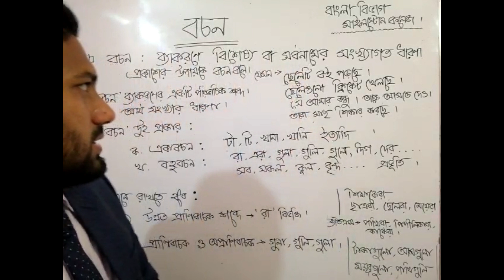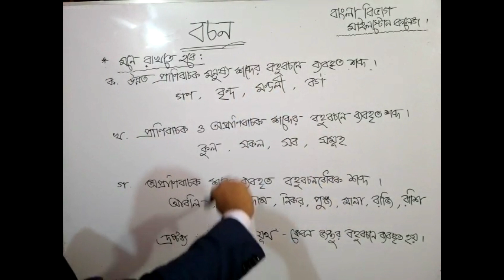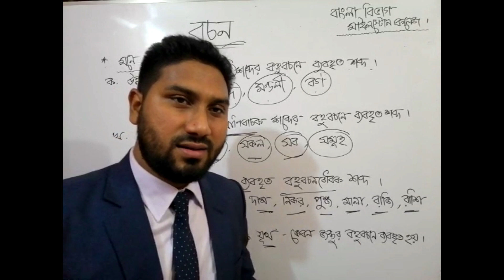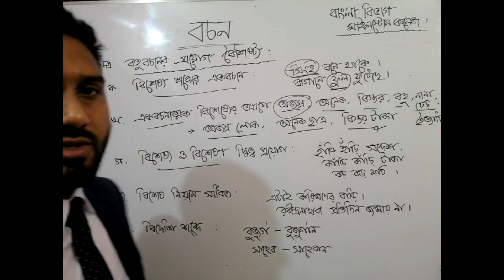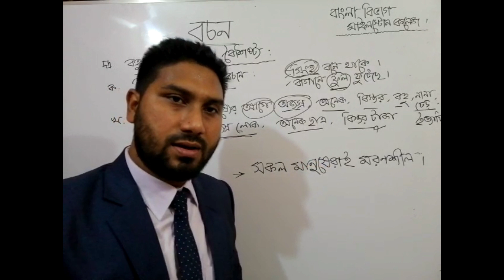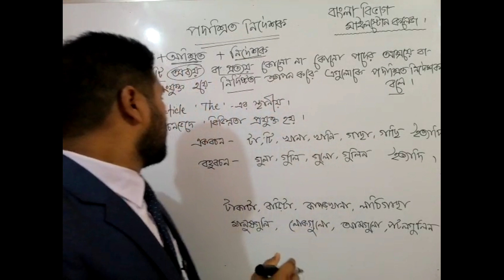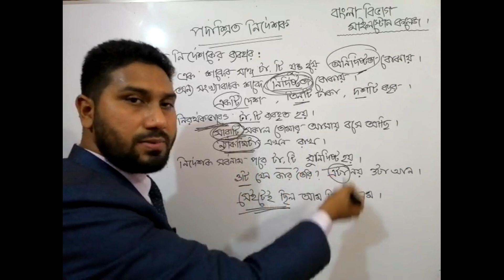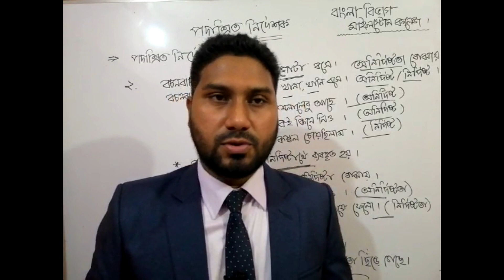বচন এবং পদাশ্রিত নির্দেশক || ব্যাকরণ || নবম-দশম শ্রেণি